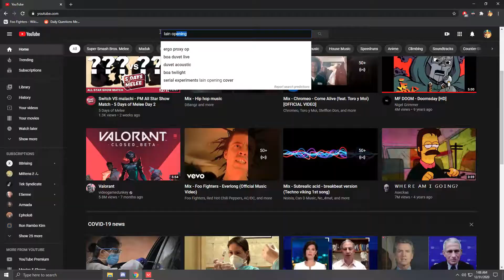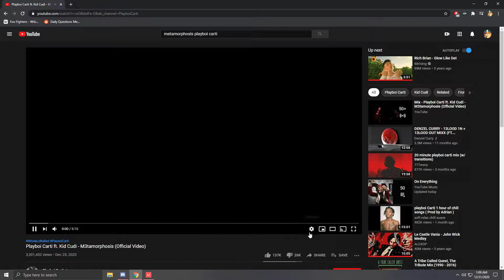Adventures In Valorant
Metamorphosis